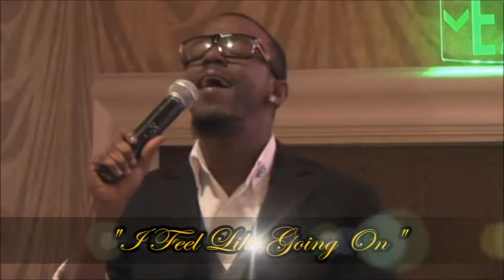Hymn Medley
A solo to mrs ercelle chillis on her 100th birthday! Great is thy faithfulness,i feel like going on,i wont complain